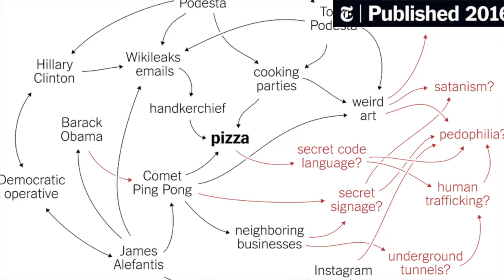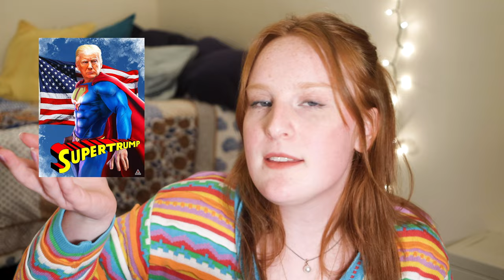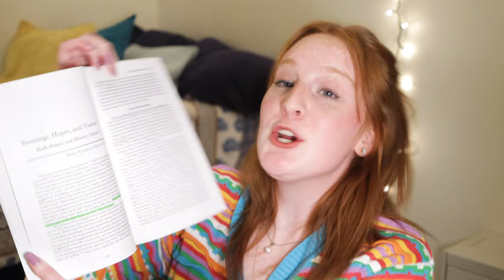Does Christianity Breed Conspiracy Theorists?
So many Christians haven fallen prey to the QAnon phenomenon and I argue that it is a direct result of blind faith. So, does Christianity breed conspiracy theorists? I mean...kinda.

CHAPTERS
00:00 Intro
00:16 QAnon
08:04 Faith Formation
10:27 Evangelical Curriculums
13:46 Conclusion

SOURCES

Faith Formation:
Moore, Mary Elizabeth, and Almeda Wright. Children, Youth, and Spirituality in a Troubling World. St. Louis: Chalice Press, 2008.
Osmer, Richard Robert, and Katherine M. Douglass. Cultivating Teen Faith: Insights from the Confirmation Project. Grand Rapids, MI: William B. Eerdmans Publishing Company, 2018.

Faith Evolving aims to be a resource for Christians seeking faith in their evolving contexts. Mary Clare Kunkel runs the account and currently is a senior undergraduate student studying Film and Media Production as well as Philosophy. She also needs to finish her seminary applications so she can continue to learn about God and in turn make that knowledge more accessible for all!